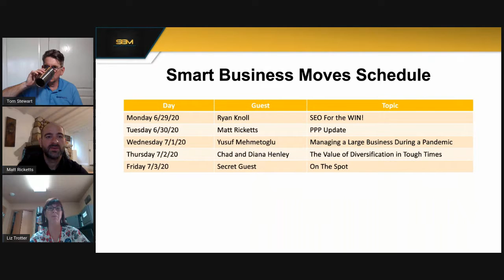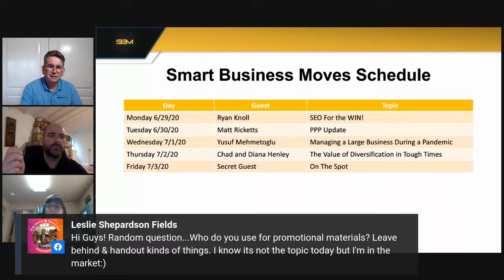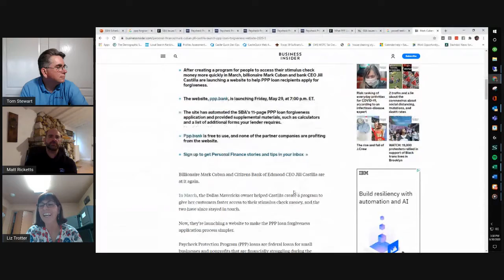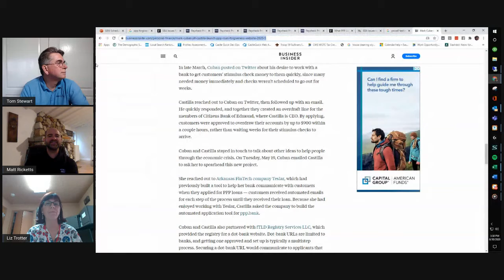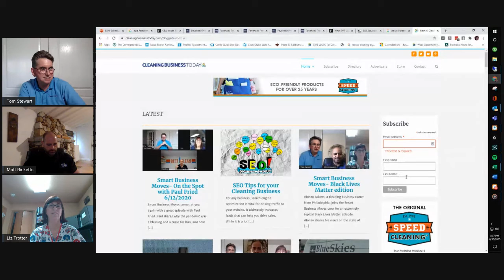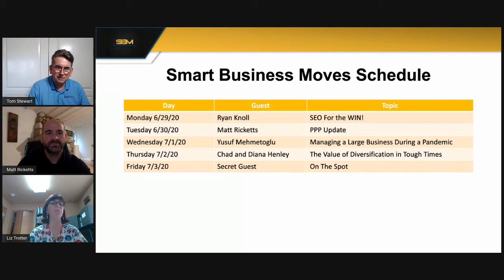Smart Business Moves 063020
Matt Ricketts joins Tom and Liz to discuss the latest in the SBA Paycheck Protection Plan.